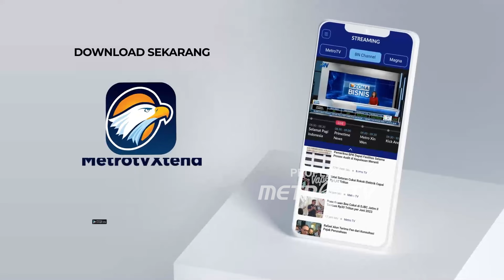PT Kencana Group Gelar Tanam Seribu Pohon di Kaki Gunung Welirang - [ Newsline ]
MetroTV, Sebagai Bentuk Komitmen dalam Menjaga Pelestarian Lingkungan dan Mengedukasi Masyarakat tentang Pentingnya Peran Semua Pihak dalam Menjaga Ekosistem Hutan Indonesia, Salah Satu Perusahaan Industri Baja Ringan PT Kencana Group Melakukan Penanaman 1.000 Pohon Cemara Gunung di Area Konservasi Hutan Kaki Gunung Welirang, Kecamatan Prigen, Kabupaten Pasuruan, Jawa Timur.

Bersama dengan Perum Perhutani, Lembaga Masyarakat Desa Hutan (LMDH), serta generasi muda peduli lingkungan, perusahaan industri baja ringan PT Kencana Group, pada Sabtu siang, menanam 1.000 pohon cemara gunung di area konservasi hutan kaki Gunung Welirang, tepatnya di Kelurahan Pecalukan, Kecamatan Prigen, Kabupaten Pasuruan, Jawa Timur.

Selain fokus untuk upaya reboisasi, gerakan penanaman 1.000 pohon cemara gunung ini juga dilakukan sebagai bentuk dukungan perusahaan dalam menjaga ekosistem hutan yang sangat vital untuk keseimbangan lingkungan.

Dengan penanaman 1.000 pohon cemara gunung ini, diharapkan dapat menginspirasi masyarakat luas untuk bersama-sama berkontribusi dalam menjaga kelestarian lingkungan, salah satunya hutan di area pegunungan.

CEO PT Kencana Group, Henry Setiawan, mengatakan, dengan penanaman 1.000 pohon cemara gunung ini, diharapkan dapat menginspirasi masyarakat luas dan perusahaan-perusahaan lainnya untuk bersama-sama berkontribusi dalam menjaga kelestarian lingkungan, salah satunya hutan di area pegunungan.